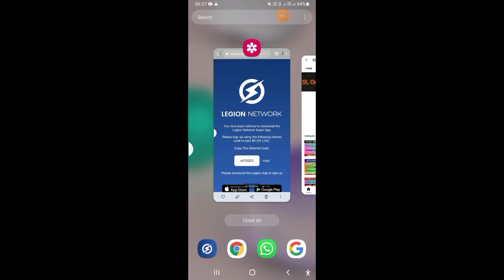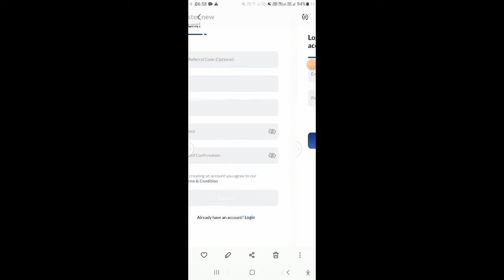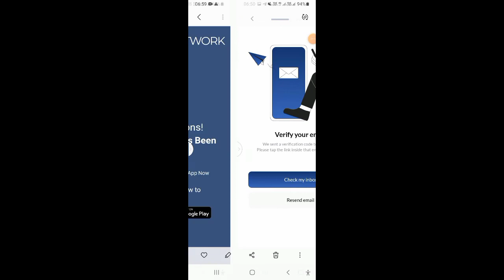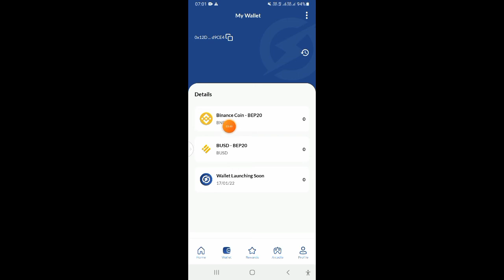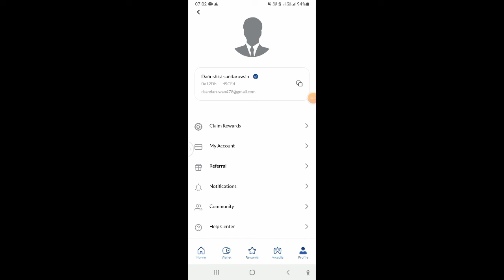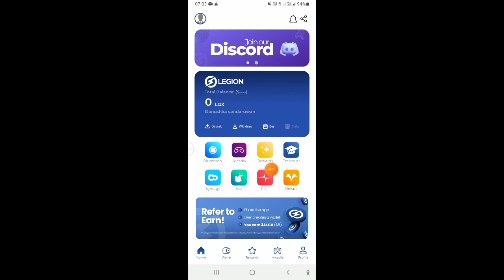හැමෝටම 5$ බෝනස් එකක් | Get 5$ free bonus